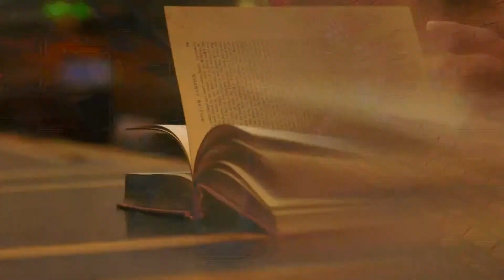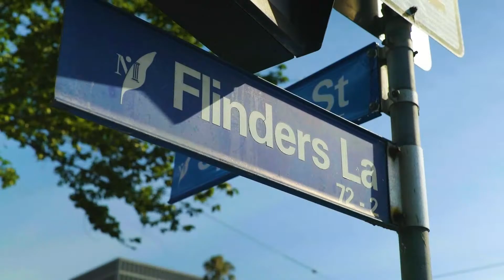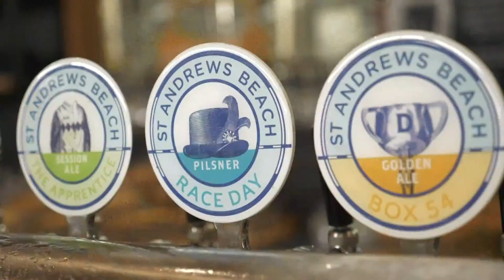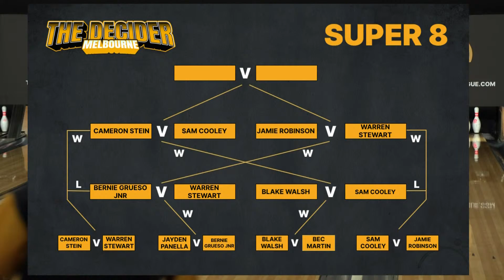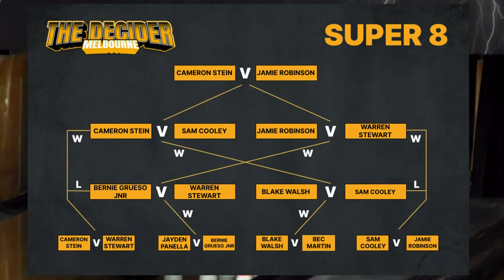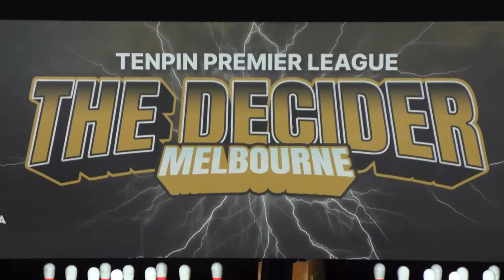TPL Melbourne Decider Final LIVE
The TPL Melbourne Decider watch live to see who will be taking away both the Melbourne Decider title and the TPL Championship Trophy!!